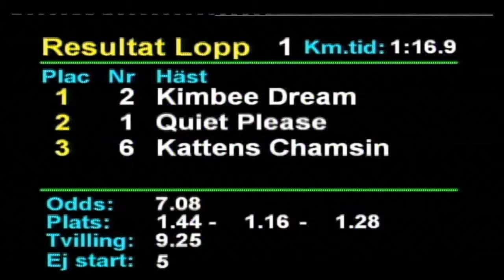190127 Quiet Please tvåa Bollnäs